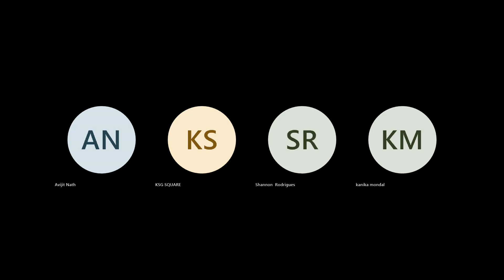AS 10 L2